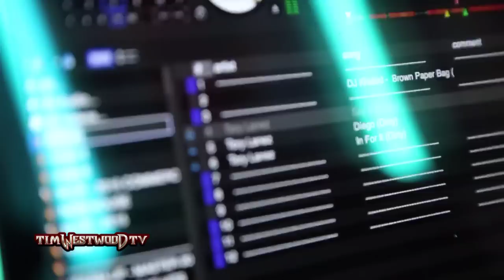Tory Lanez freestyle - Westwood Crib Session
Tory Lanez goin in real legendary with a freestyle at the Crib Session